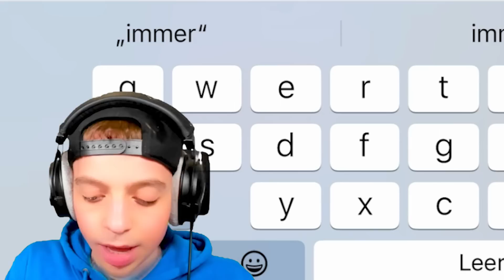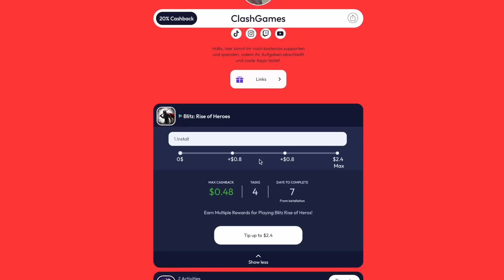Mein kleiner Bruder Max wird mich verlassen... 😳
✅ Falls du ein Zuschauer von mir bist und mich kostenlos unterstützen willst, klicke auf den folgenden Link und schließe gerne ein paar Offers ab 😇
✅ Du bist Creator und willst durch Cakewalk Geld verdienen?
(Werbung)